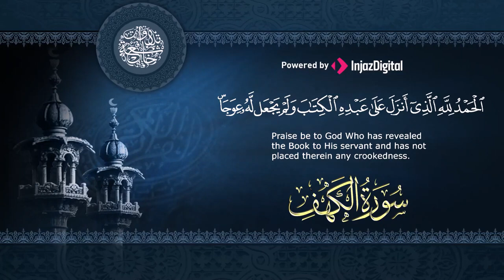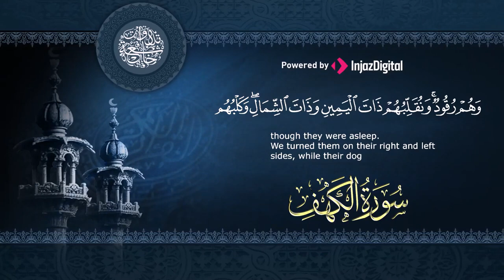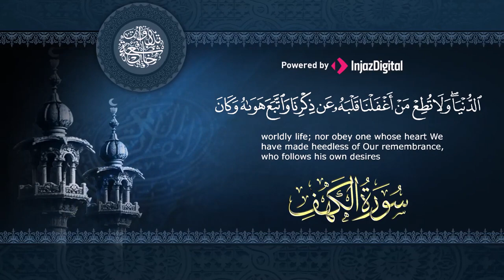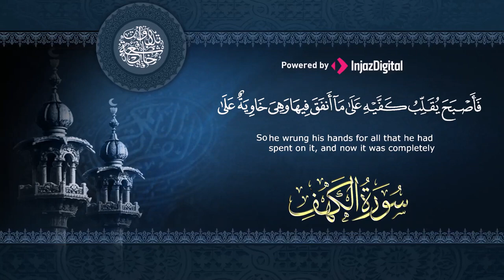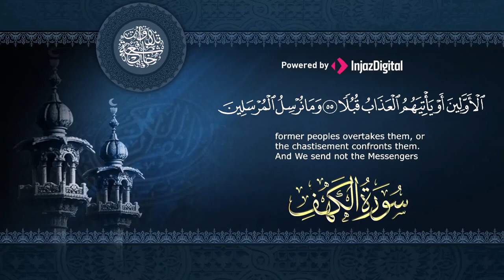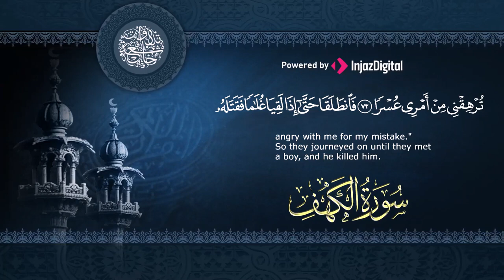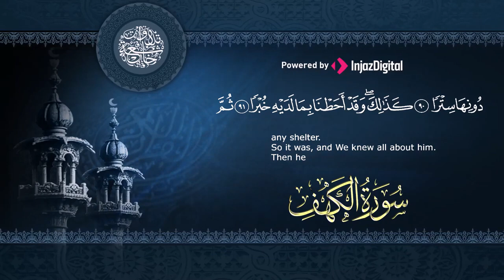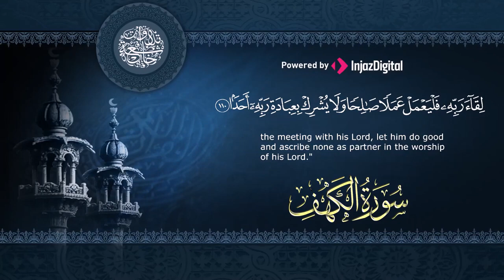سوره الكهف كامله من اروع ما جود الشيخ عبد الباسط عبد الصمد - رحمه الله